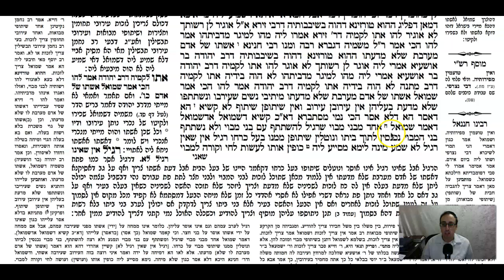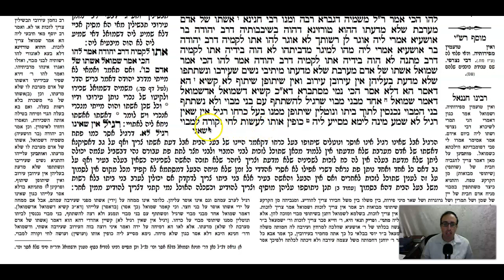Eruvin Daf 80a Daf Yomi Gemara (Talmud) Meseches Eruvin Mesechet Eruvin Masechet Eruvin